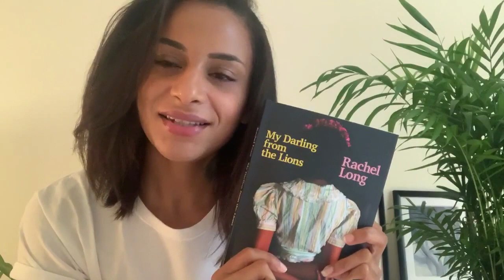Rachel Long reads 'Apples'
'This debut collection is the modern poetry we need to read right now' - Stylist
Rachel Long's debut poetry collection is shortlisted for the Forward Prize or Best First Collection this year. Here she reads a poem called 'Apples'